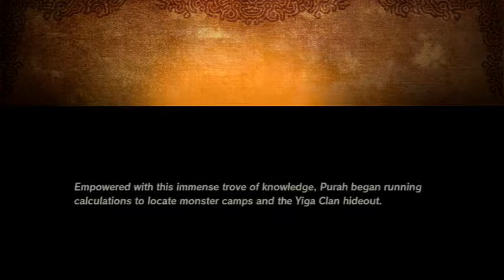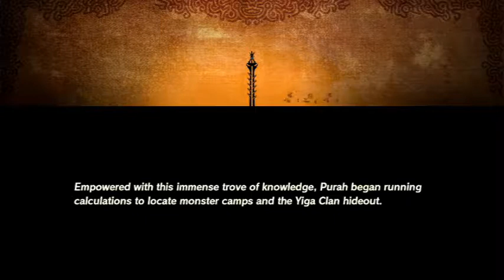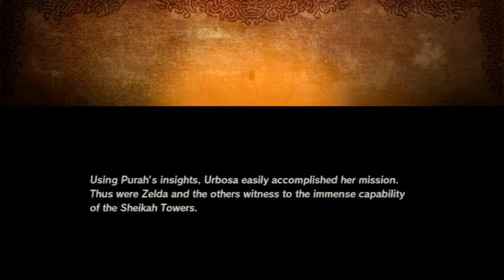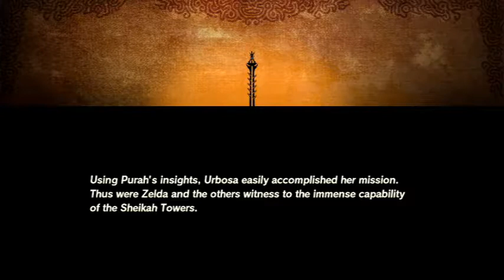Age of Calamity part 11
We shall bring down the Yiga clan!